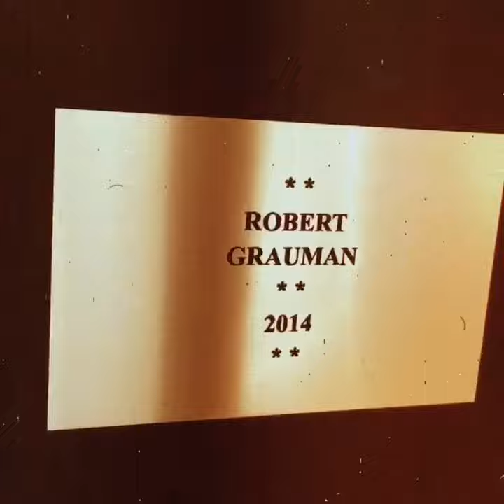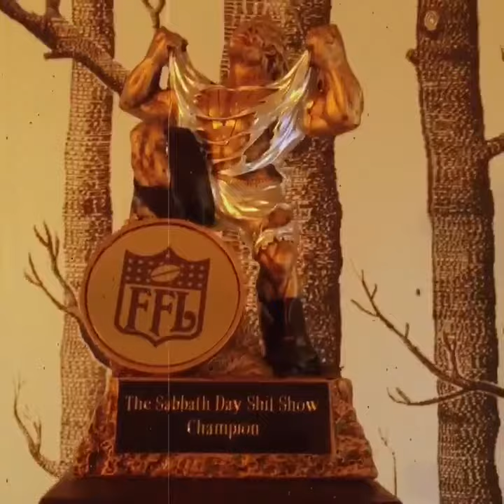Fantasy Football meets Game of Thrones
Sabbath Day Shitshow League Hype video.